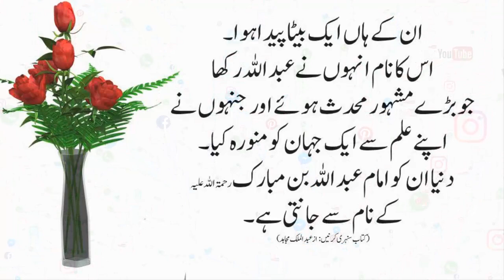Moral Stories in Urdu & Hindi || Best Urdu Moral Stories || Sabaq Amoz Kahani Urdu &Hindi || Anaar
romanticstory 2023
रोमांटिक उपन्यास

romantic novel
haveli based novel
bold novel
passion novel